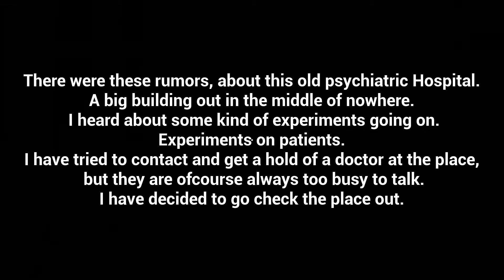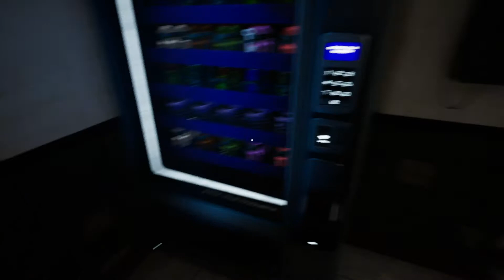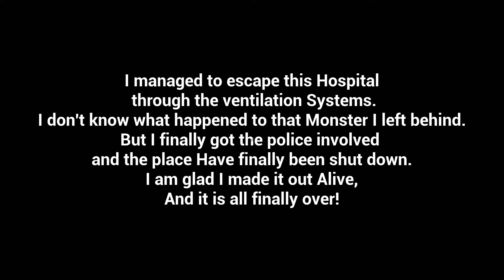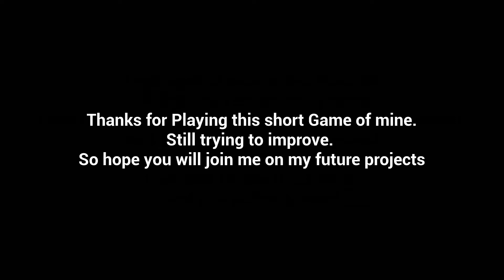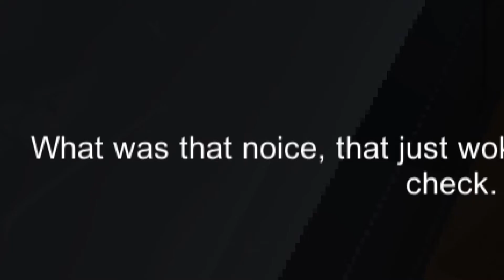Bro.. anticipation for WHAT- | 3 Scary Games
This vid probably isnt even edited right but NEW VIDEOOOO!

(“Hell” and “damn” in the description to avoid being marked for kids)